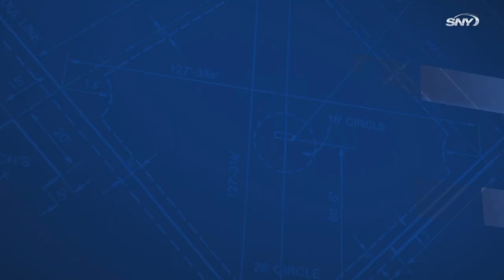Mets vs Rangers Highlights: Home runs from Starling Marte and Eduardo Escobar not enough, Mets fall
he Mets got a two-run homer from Starling Marte and a solo shot from Eduardo Escobar but starter Trevor Williams couldn't contain Texas OF Kole Calhoun, who went deep twice on his own, driving in four runs as the Rangers defeated the Mets 7-3.  New York has now scored just ten runs in their last five games.